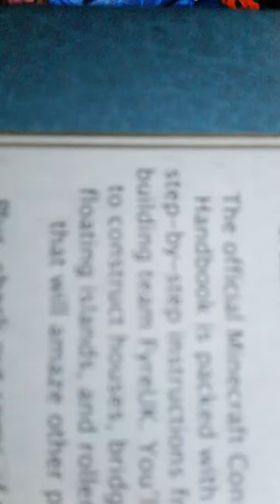Minecraft building handbook